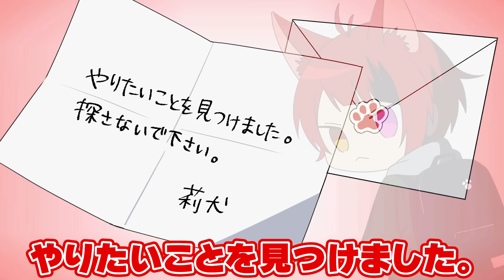【アニメコラボ】すとぷりメンバーが行方不明になった件…【ハンドレッドノート】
ついに明日！！！日曜17時からは新作MV『AIMAI』のプレミア公開✨️

コラボ楽しかったーーー！！！！！
夏もラストスパート！！すとぷりちゃんねるをお楽しみにっ✨

【神回】STPR所属の”歌い手グループ”にガチで格付けランキングしてもらったら絆崩壊しかけたWWW【すとぷり/騎士A/AMPTAK/めておら】

ハンドレッドノートさん( @hundrednote100  )とのスペシャルコラボアニメ動画！✨️

🍓ハンドレッドノートさんでも動画が投稿されています！動画はコチラ！✨️

👇️ハンドレッドノートのチャンネルはコチラ！👇️

🍓すとぷり初のアニメ映画化🎉

　劇場版すとぷり はじまりの物語🍓
　～Strawberry School Festival!!!～

✨全国の映画館で絶賛公開中！✨✨

🍓【特報】『劇場版すとぷり はじまりの物語』7月19日(金)全国の映画館300館以上で公開！

🍓アニメ映画『劇場版すとぷり はじまりの物語』公開記念！✨✨

🍓すとぷり1stシングル！「はじまりの物語」好評発売中！✨

🍓ストリーミング＆ダウンロード配信はコチラ👇✨

🍓さらに！1stシングルのリリースを記念して全国握手会も開催中！✨

👇1stシングル発売記念！全国握手会の詳細はこちらをチェック!!✨✨

🍓すとぷりnoりみっと -苺学園放送部-【公式】
『全力挑戦！すとぷりnoりみっと -苺学園放送部-』
📺TBSテレビで毎週(火)24時58分〜
TBSテレビでの放送は関東のみ☑
番組放送直後から "TVer" "U-NEXT" など配信にて全国でご覧いただけます！✨️
☑TVer

🍓TBS『全力挑戦！すとぷりnoりみっと -苺学園放送部-』番組テーマソング🍓

🍓【神回】大人気歌い手！ボカロP！ゲーム実況者！YouTuber！に『お泊りしよ？』とLINEを送って既読が付いたら負けの誤爆チキンレースがヤバすぎたWWWWW【すとぷり】🍓

🍓【神回】大人気歌い手!声優!Youtuber!に『今からご飯行かない？』と突然呼び出して実現できる人望オバケメンバーは誰だＷＷＷＷＷ【すとぷり】🍓

🍓 すとぷりのおすすめ実写カメラ動画はこちらっ！🍓
【神回】メンバー本当は仲が悪い説『全員一致ゲーム』で検証してみた結果www【すとぷり】
【神回】究極の頭脳戦「9マス鬼ごっこ」を歌い手6人でガチ対決！罰ゲームがヤバすぎたwww【すとぷり】
【神回】気配斬り1本勝負！最強&最弱王決定戦が楽しすぎたwww【すとぷり】
【神回】激辛罰ゲームあり！有名店のカレー5種を目隠しで当てろ！【すとぷり利きカレー選手権】

🍓STPR FAMILYの仲間たち！🍓

🍓すとぷりの完全オリジナルゲームアプリ！🍓
✨すとぷりWith!!(すとうぃず)✨
🍓3月17日(日)サービス開始！✨✨

🍓"すとぷりWith!!(すとうぃず)"テーマソング🍓

莉犬 / ジェル / さとみ / ころん / るぅと / ななもり。で日々奮闘中！！！

🍓オリジナルゲームアプリ！"すとぷりWith!!(すとうぃず)"